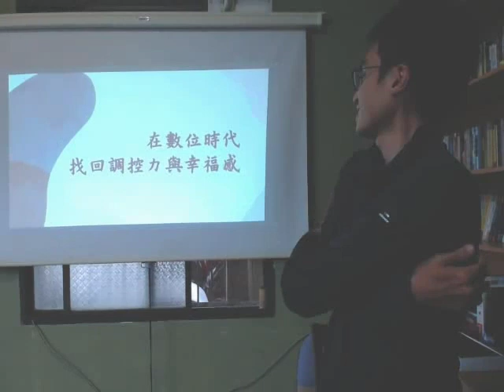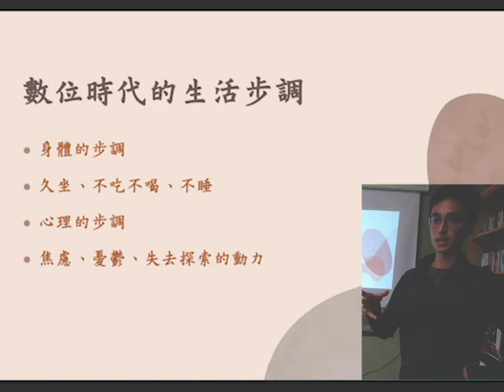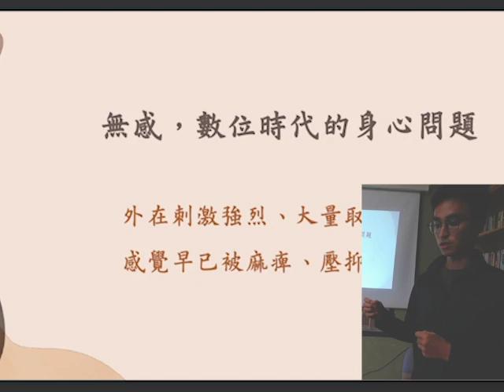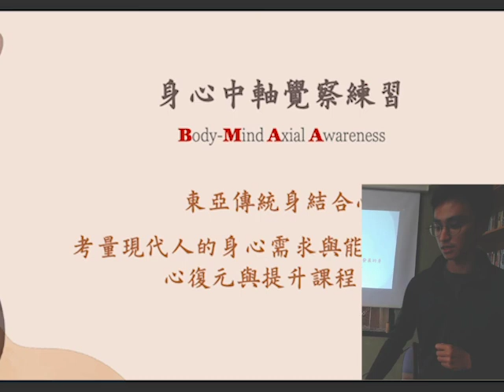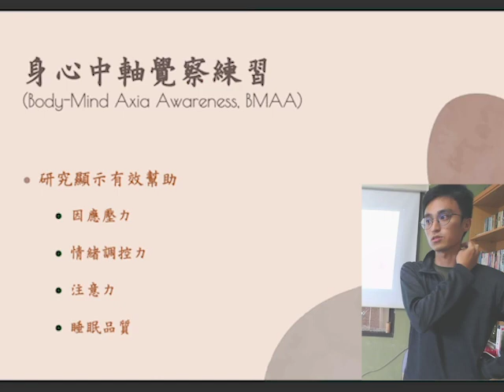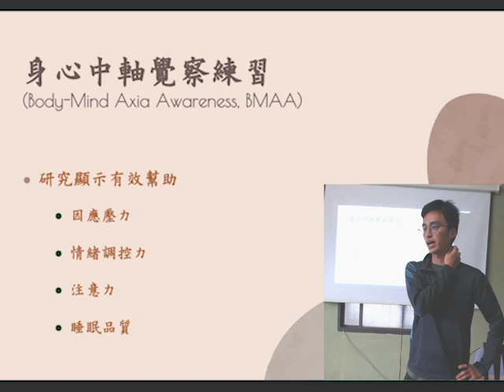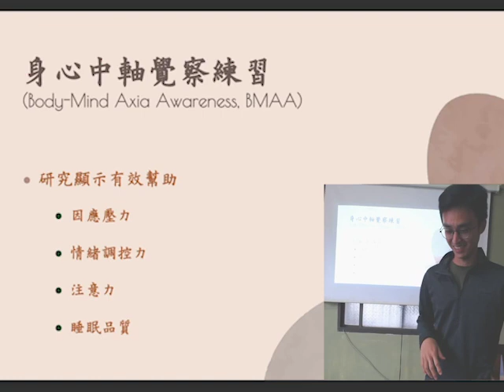南庄桐花松 2023 - 短講 - BMAA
短講內容：身心中軸覺察跟大家的關係…
講者：李茂寧